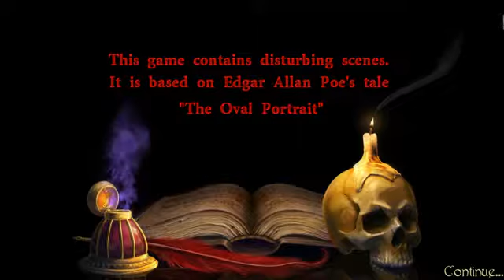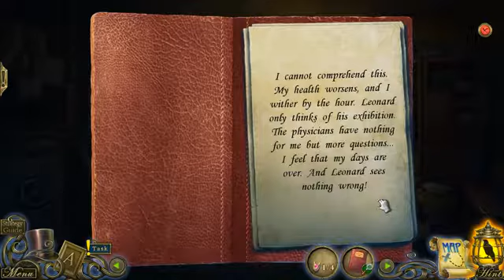PC Longplay Edgar Allan Poe's Dark Tales The Oval Portrait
Welcome to the Dark Tales: Edgar Allan Poe's the Oval Portrait Walkthrough. A chilling tale of death, deception, and the supernatural!